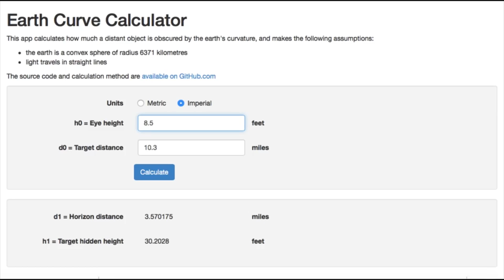D. Marble's Laser Test Is Not Real Science ft. GreaterSapien || Flat Earth Analysis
What's Up Heathens! Today I teamed up with GreaterSapien to take on D. Marble's laser "experiment." His laser test is not real science but he fakes doing real science really well.

There are several ways that D. Marble fails at doing actual science in his video. First of all, he's an expert at making faux science sound and looks like real science. He's got the equipment, the vocabulary, and some measurements. To the untrained eye, he looks like he's doing a genuine investigation into the question. In a scientific experiment, you want to isolate variables so that you know whatever effects happen it was because of your variable. That's why doing multiple experiments at different times of day, temperatures, and pressures would be needed to isolate the variable he wants. Measuring the temperature above the water where the beam would travel would be important as well as the barometric pressure. He doesn't do any of this. This is how he fails at basic science. He doesn't take a full range of readings and doesn't actually account for the refraction of light over the surface of the water.

We can actually see refraction occurring in his video. If you look at the laser light on his camera it actually dips below the horizon line. We shouldn't see this on a flat earth. We would expect to see the light well above the water... not below it. That's what we would expect to see out of atmospheric refraction.

He also talks about how we have always been taught that the earth is globe since we were children. But this concept has been around since before our modern institutions so I don't wanna hear conspiracies about being lied to and stuff. People in the 6th century BC knew the earth was a globe and has persisted without an agenda other than to educate people.